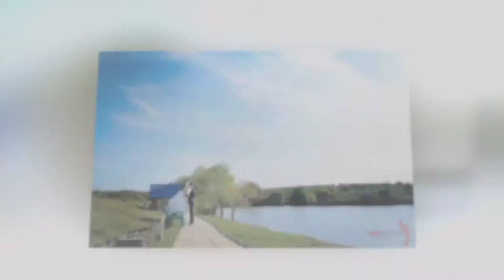Ghenadie+Victoria slide show. our wedding 2014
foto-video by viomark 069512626